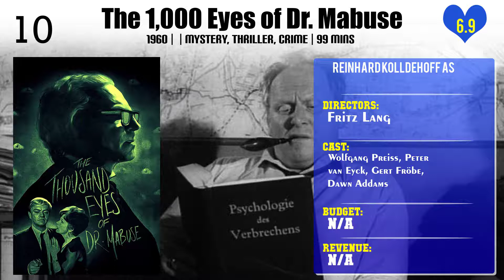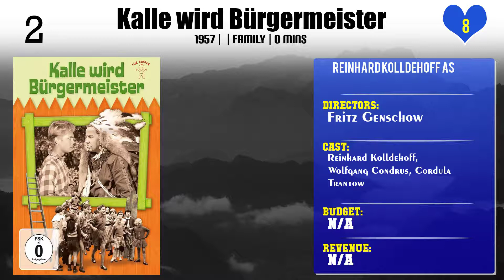Reinhard Kolldehoff Top 10 Movies of Reinhard Kolldehoff| Best 10 Movies of Reinhard Kolldehoff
Top 10 Movies of Reinhard Kolldehoff

Find the list of top 10 and best movies by Reinhard Kolldehoff
1.The 1,000 Eyes of Dr. Mabuse
2.The Captain from Kopenick
3.Operation: Daybreak
4.Soldier of Orange
5.The Horse
6.Julie Darling
7.The Damned
8.Don't Look Now: We're Being Shot At
9.Kalle wird Bürgermeister
10.The Girl from Flanders

Please Comment down your favorite movie of Reinhard Kolldehoff